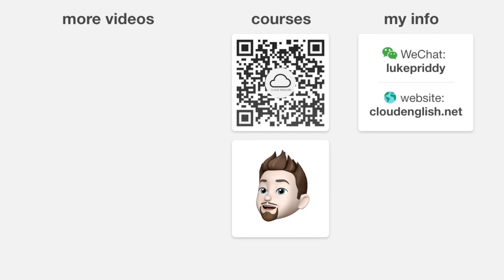English Lesson | Anthropomorphizing Surfboards